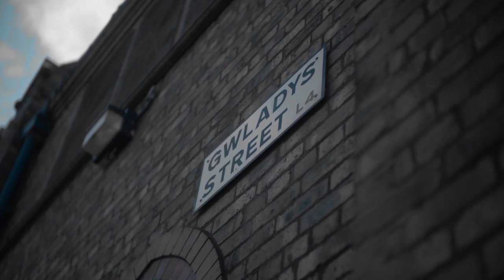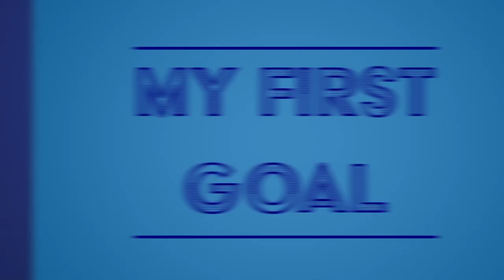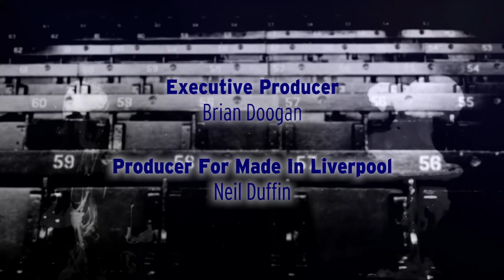EVERTON SHOW: SEASON 3, EPISODE 1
We kick-off the 2017/18 Premier League season in style with a new-look Everton Show featuring an exclusive Wayne Rooney interview.